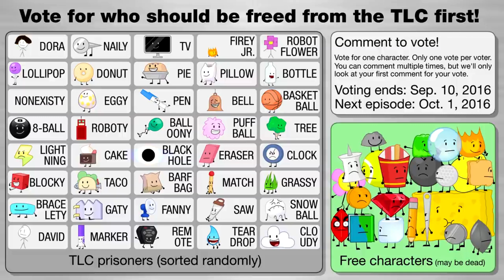IDFB 1 But it's Only when there's not BFDI Characters